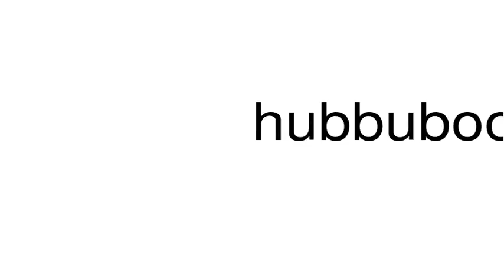How to pronounce hubbuboo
This is a satire channel. This is a satire channel. How to pronounce the word hubbuboo.